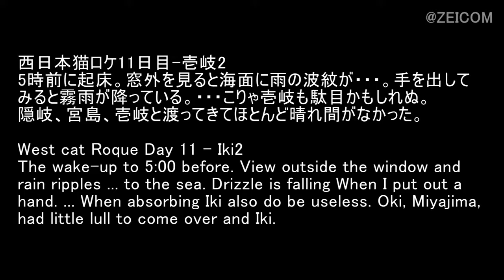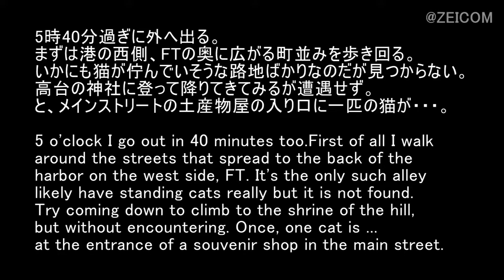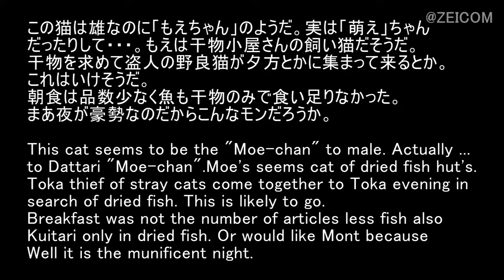Day 11 of West Japan Cat Trip,Iki Island(1)/ 西日本猫旅11日目,壱岐の島(1)